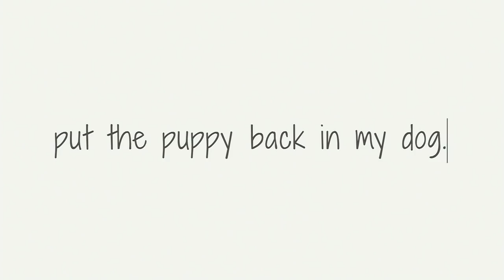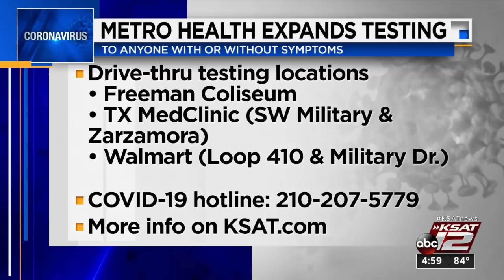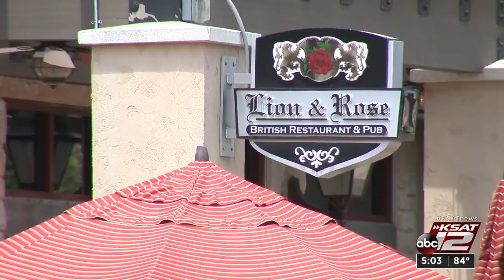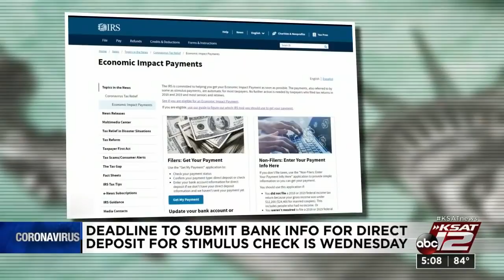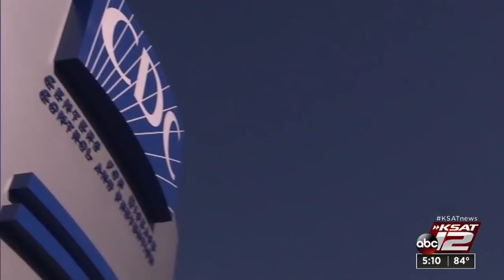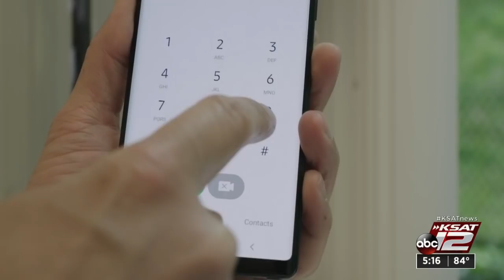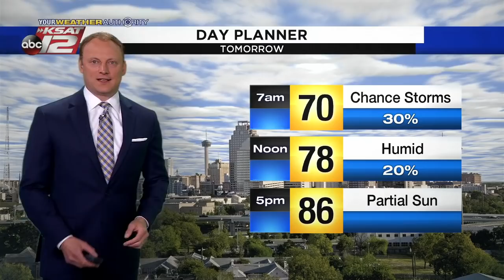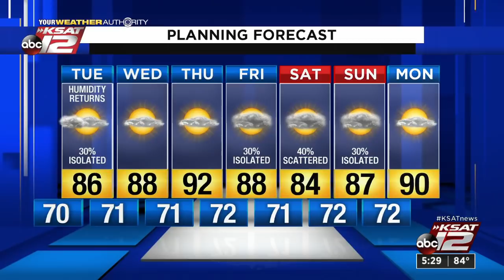KSAT 12 5 O'Clock News : May 11, 2020